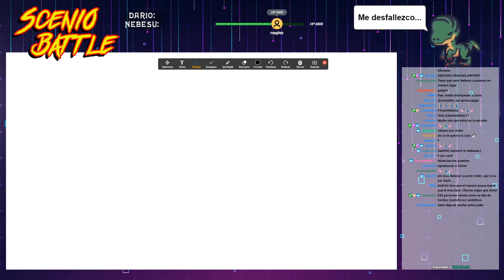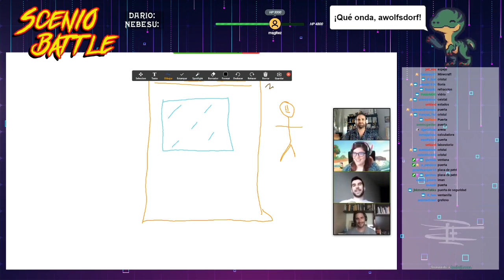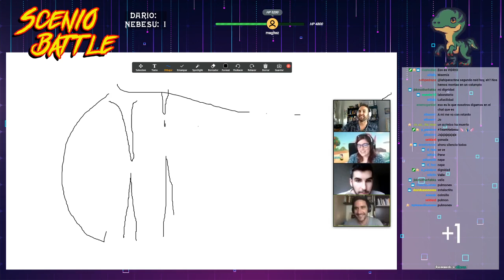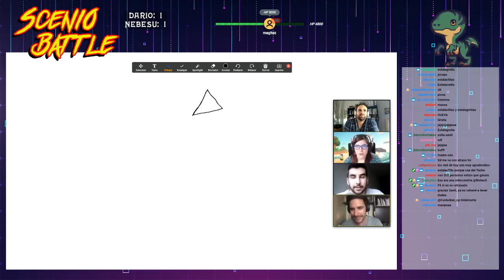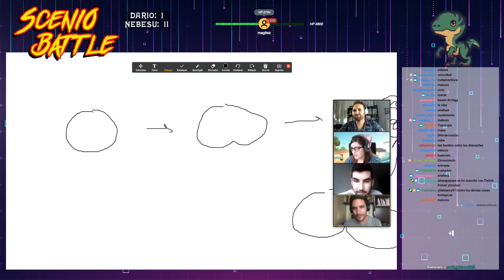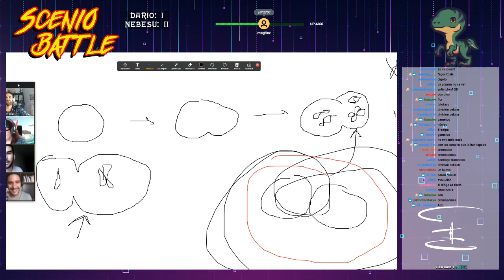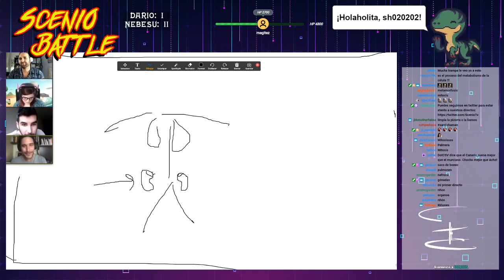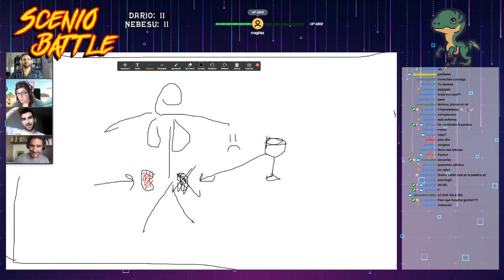Scenio Battle 5 - @BiotecX vs @SabadosCulturetas | Semifinales 2020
Quinto programa de Scenio Battle, empiezan las SEMIFINALES, con Javier Santaolalla @dateunvlog y Santi García Cremades @santigarciacc un torneo de divulgación científica donde los divulgadores se retan en pruebas de dibujo, mímica, tabú y preguntas sobre ciencia.

Estamos en semifinales, y tenemos a Dario de Biotecx y Nebesu de Sábados Culturetas que se baten en duelo para la gloria de la divulgasión!
¿Quién ganará? Pues a verlo y a saberlo...

La semana que viene, el viernes a las 20h (hora de Madrid), más...